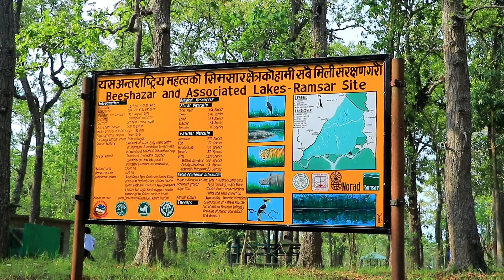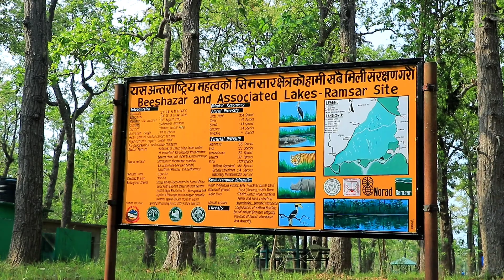Chitwan new viral place ( Bishhajar tal and batuli tal) ghumgham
Chitwan new viral place ( Bishahajar tal and batuli tal) ghumgham

The 20,000 lakes area describes itself as just outside the Chitwan National Park and as a 'buffer zone' for wildlife. It is close to the highway and you can either cycle or take a jeep. The trip itself was a there and back again drive up a track beside a small river (not that exciting in itself hence the 4 stars), but we did see more wildlife on this than on the walking safari or the half day jeep safari in the national park, so this should not be dismissed as the second rate experience. We saw lots of deer, boar, monkeys, lots of crocs and a rhino as well as many birds. We also saw more photogenic landscape on this trip than on the half day jeep safari in the main park notably when we stopped to walk around two of the 20,000 (do they exist?) lakes at different times - really beautiful reflections and sunset shots.